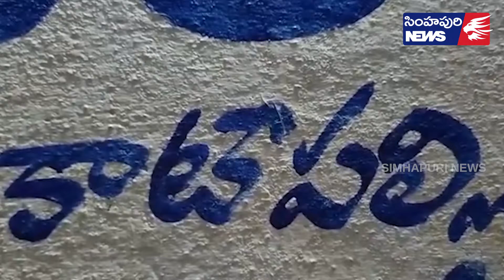Vinjamuru వైసీపీ అభ్య‌ర్థుల‌ను ఆశీర్వ‌దించండి / Simhapuri News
వైసీపీ అభ్య‌ర్థుల‌ను ఆశీర్వ‌దించండి
మండ‌ల క‌న్వీన‌ర్ గువ్వల కృష్ణారెడ్డి
వింజమూరు మండలంలో వైఎస్సార్‌సీపీ తరఫున పోటీ చేస్తున్న జెడ్పీటీసీ, ఎంపీటీసీ అభ్యర్థులను అత్యధిక మెజార్టీతో గెలిపించాలని వైసీపీ మండల కన్వీనర్ గువ్వల కృష్ణారెడ్డి ఓటర్లను అభ్యర్థించారు. మండల పరిధిలోని కాటేపల్లి పంచాయతీలో జరుగుతున్న ఎన్నికల ప్రచారంలో ఆయన పాల్గొన్నారు. ఈ సందర్భంగా మాట్లాడుతూ ఎమ్మెల్యే మేకపాటి చంద్రశేఖర్ రెడ్డి ఆదేశాల మేరకు కొండా రెడ్డి, గోవింద్ రెడ్డి లను ఒక‌ తాటిపైకి తీసుకొచ్చి కాటేపల్లి సెగ్మెంట్ నుంచి ఎంపీటీసీ అభ్యర్థిగా పురుషోత్తం, జెడ్పీటీసీ అభ్యర్థిగా గణపం బాలకృష్ణారెడ్డి బ‌రిలో ఉన్నార‌ని, వీరిని అత్య‌ధిక మెజార్టీతో గెలిపించాల‌ని ఓట‌ర్ల‌ను విజ్ఞ‌ప్తి చేశారు. స్థానిక నాయకుడు బండి కృష్ణారెడ్డి మాట్లాడుతూ వైసీపీ అభ్య‌ర్థుల‌ను ఆశీర్వ‌దించాల‌ని అభ్యర్థించారు.